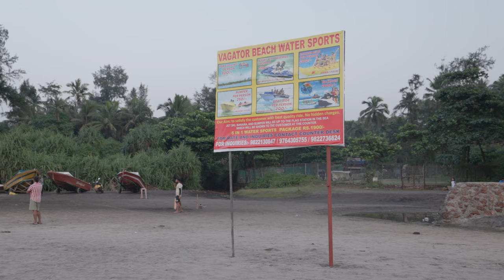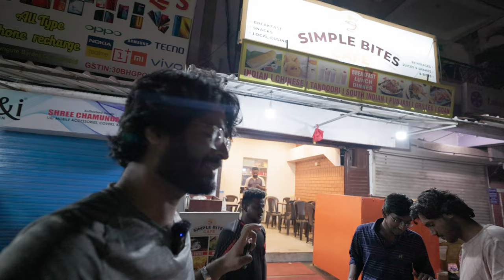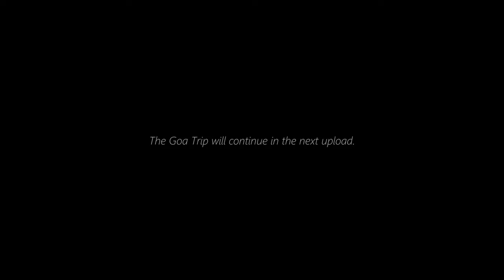Northern GOA | Vagator Beach | On location Photos #32 Goa Episode 9 | Angel Saxena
I know that I am super late in posting these videos. They were shot in november and I mention dates in each and every one of them. But I was occupied with some other work and I have still kept my weekly video flow for the most of it. Thankyou for being patient.

VERO/ TWITTER / INSTAGRAM - @angelksaxena

Canon Camera Body
Wide lens
Tele Lens
512gb CF express B memory card
UHS 1 (128 gb)

Mic setups :
My wireless Lav setup
Shotgun on camera mic
Deadcat (windcover)
VOICE OVER setup

Camera Bag
Recommended Card
Cap Mount for GoPro
GoPro Chesty
GoPro Battery and Charger combo

FILTERS:
Landscape photography stacking filters
ND Filter
Circular Polarizer
Stepup Rings

Camera cleaning kit

Custom bulit Computer :
10core CPU
10bitHDR monitor
Graphics card
vertical GPU mount
64gb RAM
PC Cabinet

Laptop Computer :
X flow 13 by ROG (32gb Ram 8core Ryzen 9)

Software :
Adobe Suite - Photoshop, Lightroom, and Audition.
Davinci Resolve 18 Studio (for video editing and coloring).
FL Studio - for voice over